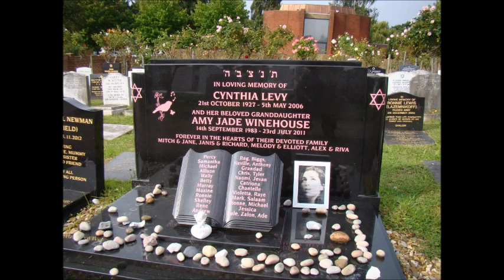Amy Winehouse In Memoriam ..Died July 23, 2011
Valerie
Amy Jade Winehouse (14 September 1983 – 23 July 2011) was an English singer and songwriter. She was known for her deep, expressive contralto vocals and her eclectic mix of musical genres, including soul, rhythm and blues and jazz.

A member of the National Youth Jazz Orchestra during her youth, Winehouse signed to Simon Fuller's 19 Management in 2002 and soon recorded a number of songs before signing a publishing deal with EMI. She also formed a working relationship with producer Salaam Remi through these record publishers. Winehouse's debut album, Frank, was released in 2003. Many of the album's songs were influenced by jazz and, apart from two covers, were co-written by Winehouse. Frank was a critical success in the UK and was nominated for the Mercury Prize. The song "Stronger Than Me" won her the Ivor Novello Award for Best Contemporary Song from the British Academy of Songwriters, Composers, and Authors.

Winehouse released her follow-up album, Back to Black, in 2006, which went on to become an international success and one of the best-selling albums in UK history.At the 2007 Brit Awards it was nominated for British Album of the Year, and she received the award for British Female Solo Artist. The song "Rehab" won her a second Ivor Novello Award. At the 50th Grammy Awards in 2008, she won five awards, tying the then record for the most wins by a female artist in a single night and becoming the first British woman to win five Grammys, including three of the General Field "Big Four" Grammy Awards: Best New Artist, Record of the Year and Song of the Year (for "Rehab"), as well as Best Pop Vocal Album.

Winehouse was plagued by drug and alcohol addiction. She died of alcohol poisoning on 23 July 2011, at the age of 27. After her death, Back to Black temporarily became the UK's best-selling album of the 21st century. VH1 ranked Winehouse 26th on their list of the 100 Greatest Women in Music.